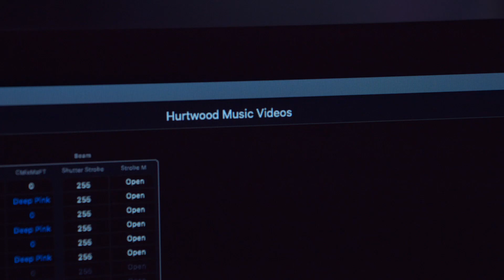A2 Music Videos BTS 2019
Behind the scenes look at the production of the A2 Music Videos 2019.